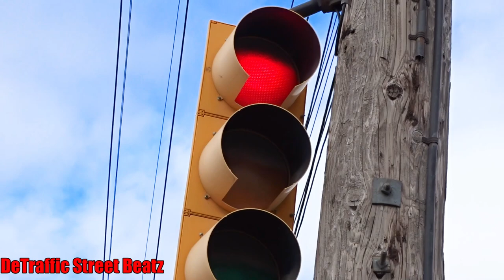Traffic Lights & 3M Signal at Railroad Crossing | Lonyo & John Kronk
Disambiguation
Traffic Lights and 3M Signal at Railroad Crossing Econolite
John Kronk Street & Lonyo Street, Detroit, MI

lights traffic signals 3M
Karbones
Midwest Commodities
Central Transport
Ferrous Processing & Trading Lonyo